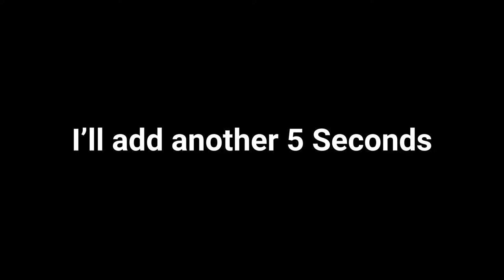Call of Duty: Monke Warfare